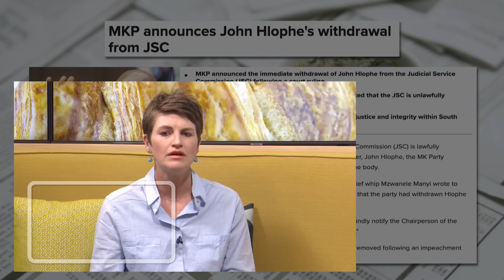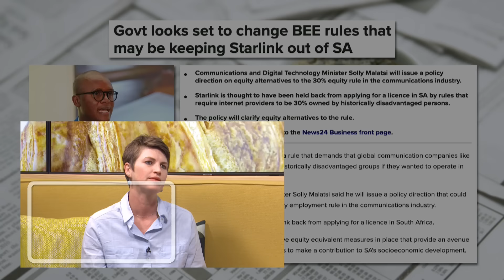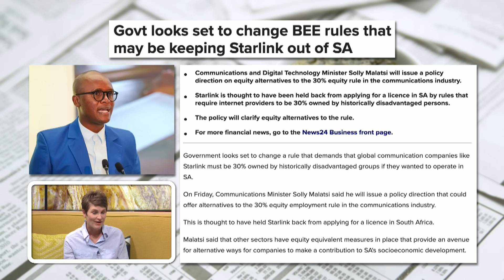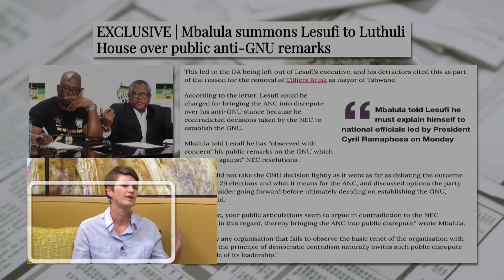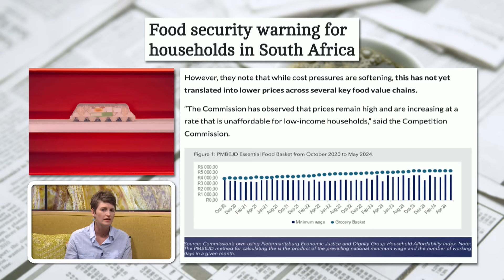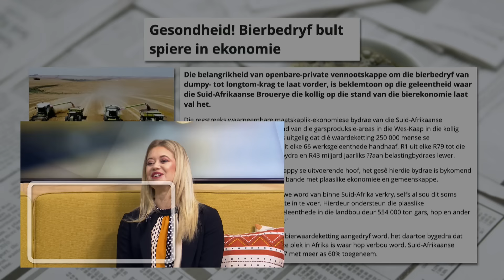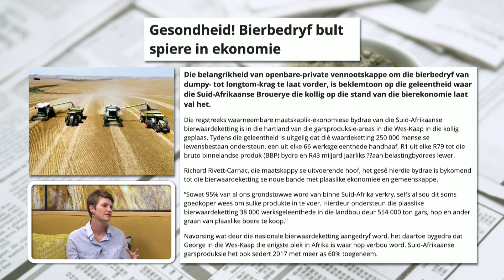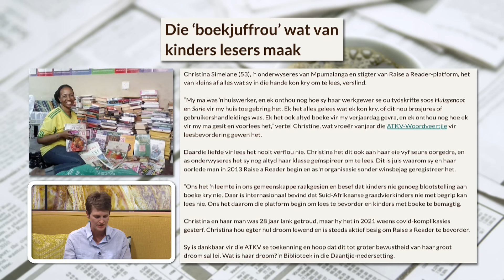Koerantbespreking | Christel Cornelissen - Maroela Media | 8 Oktober 2024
Koerantbesprekings saam met Christel Cornelissen van Maroela Media met die nuutste in die koerante en media op Die GROOT Ontbyt, 8 Oktober 2024.

Die artikels bespreek:

1. MKP announces John Hlophe's withdrawal from JSC

2. Govt looks set to change BEE rules that may be keeping Starlink out of SA

3. EXCLUSIVE | Mbalula summons Lesufi to Luthuli House over public anti-GNU remarks

5. Food security warning for households in South Africa

6. Bierbedryf se reuse-bydrae tot ekonomie uitgelig

7. Die ‘boekjuffrou’ wat van kinders lesers maak